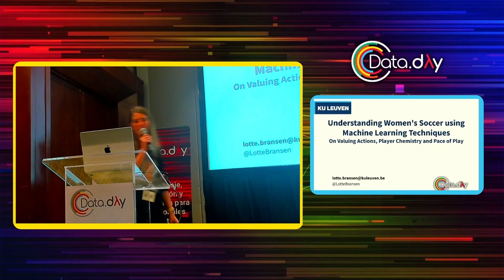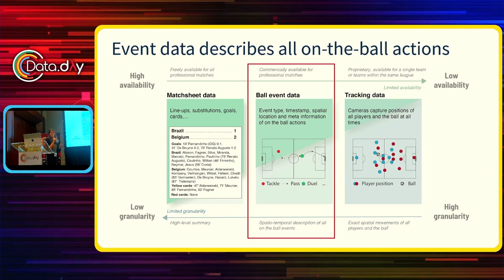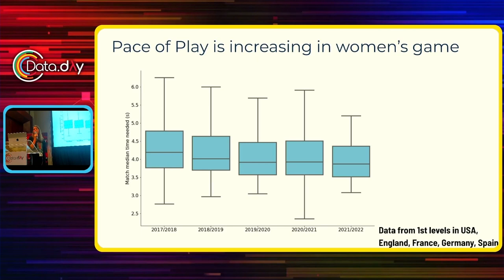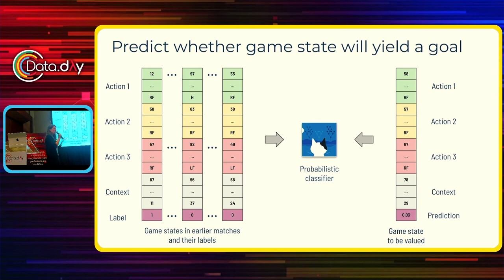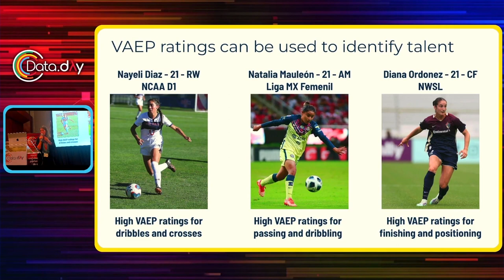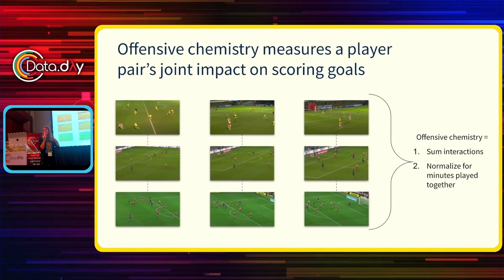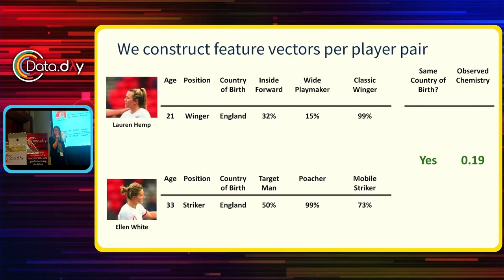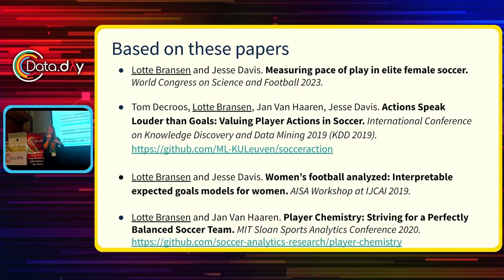Understanding Women's Soccer using Machine Learning Techniques | Data Day MX 2023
Women’s soccer is on the rise, with both increased interest and professionalization in the past decade. This is evident in the interest and publicity surrounding the recent World Cups, European Championships and the LIGA MX Femenil. There has also been increased availability about data collected from professional women’s matches. This talk will explore the question: How can this data help support teams? In this talk, I will discuss three areas where data can provide insights that can help in squad building and in-game decision making. First, I will discuss how we can value actions and identify a player’s key qualities. Next, I will explain how we can measure a player’s pace of play and how we can use this metric for player recruitment. Lastly, I will explain how we can use data to predict player chemistry.